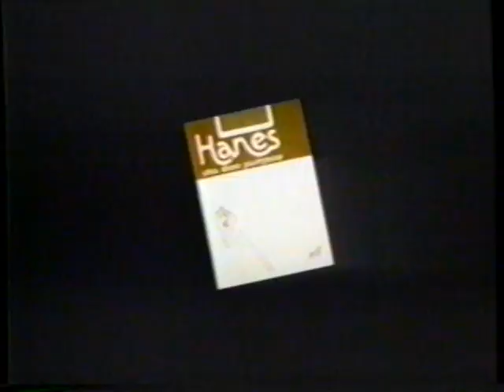1985 Hanes Pantyhose "Train Station" TV commerical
The commercial was originally aired on February 10th, 1985 It was shown on during the broadcast of the movie "Surviving" on ABC